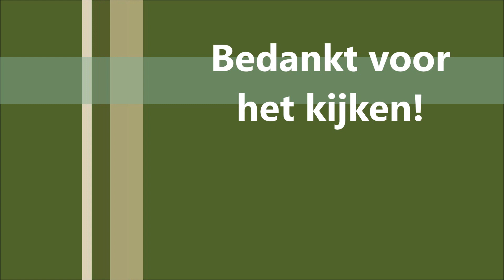De bevalling begint - Reekalf / The birth begins - Fawn